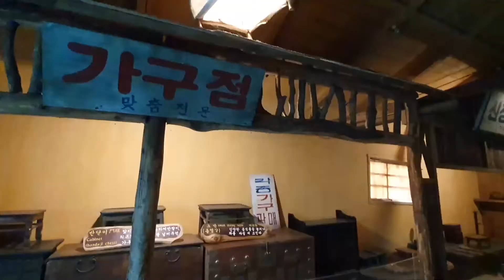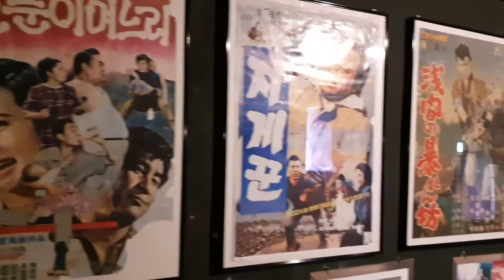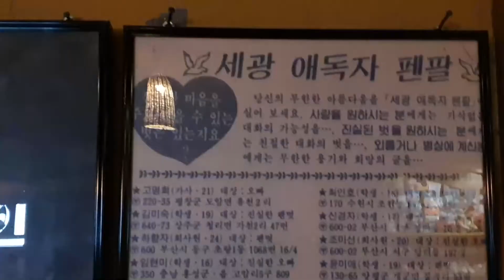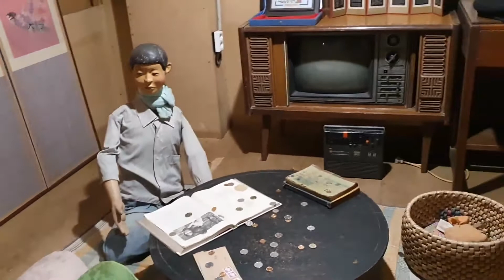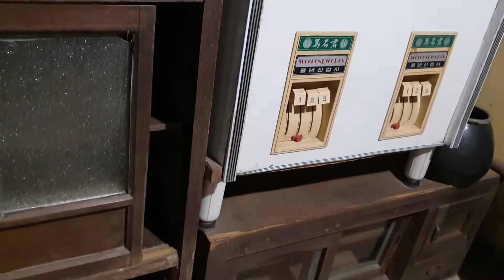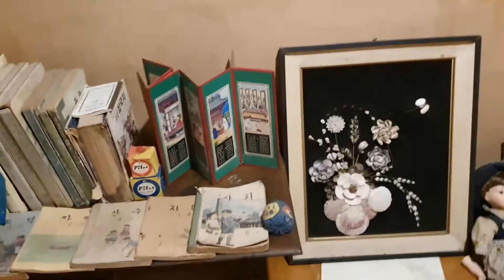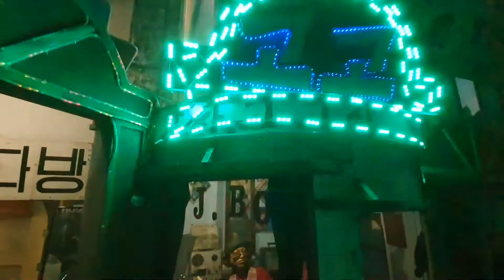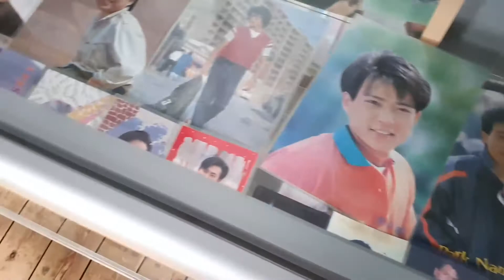[영상기록]제주도 여행 아홉 번째 기록. 추억속으로 떠나는 여행, "선녀와 나무꾼 테마공원"